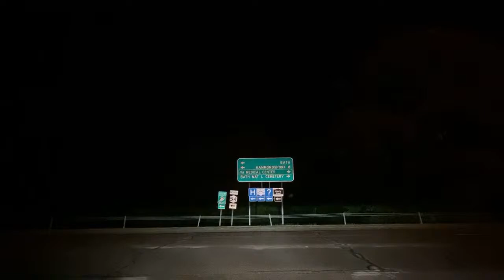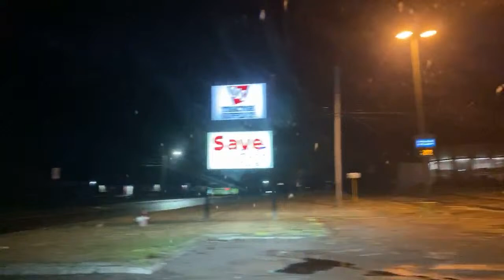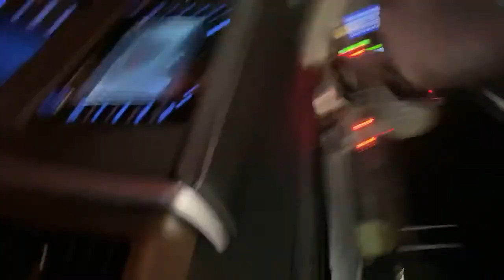On The Road Home with Rocky the Flying Squirrel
We are on the way home. I cannot keep my eyes open.